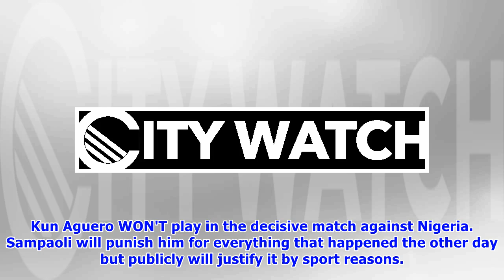Sergio Aguero to be dropped by Argentina coach for Nigeria clash after outburst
Sergio Aguero, the only player to have scored for Argentina in their opening two games of the 2018 World Cup, is set to be axed by coach Jorge Sampaoli following an outburst after La Albiceleste were thrashed by Croatia on Thursday. According to both Simon Mullock of the Mirror and the always well-informed Jose Alvarez, a friend of Sergio’s, Sampaoli has decided to punish the Manchester City icon by benching him against Nigeria on Tuesday. Kun Aguero WON'T play in the decisive match against Nige...